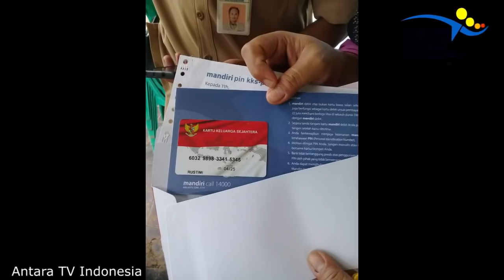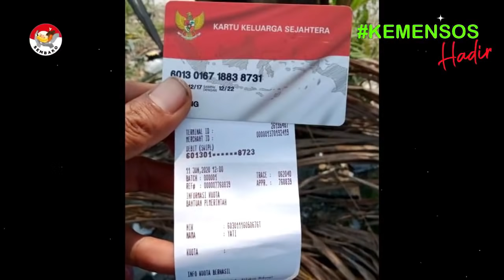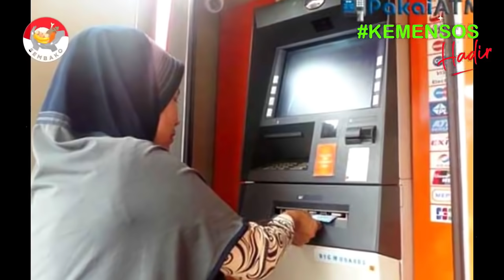Risma Perintahkan bank himbara cairkan bantuan pkh tahap 4 dan bantuan bpnt info pkh hari ini 2021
dan bantuan sosial tunai atau bst se Indonesia . Cara cek Kartu Indonesia Pintar atau KIP menggunakan hp, laptop, komputer dengan internet. cukup mudah bisa dilakukan dari mana saja tanpa harus pergi ke bank atau menanyakan ke sekolah. kartu indonesia pintar merupakan produk dari program pip atau program indonesia pintar yang dilakukan oleh kementrian pendidikan dan kebudayaan agar anak tidak mampu dapat melanjutkan sekolah baik sd smp atau sma dan smk. pkh hari ini,bansos 2021,pkh,info pkh hari ini,bst,diary pkh,info pkh terbaru hari ini,berita pkh terbaru hari ini,bansos pkh,bpnt,bansos dari pemerintah,diary pkh hari ini,bantuan pkh,diary pkh 2021 hari ini,Program Indonesia Pintar (PIP) melalui Kartu Indonesia Pintar (KIP) adalah pemberian bantuan tunai pendidikan kepada anak usia sekolah (usia 6 - 21 tahun) yang berasal dari keluarga miskin, rentan miskin: pemilik Kartu Keluarga Sejahtera (KKS),peserta Program Keluarga Harapan (PKH), yatim piatu, penyandang disabilitas,korban bencana alam/musibah. bantuan pemerintah 2021,pkh,bansos 2021,diary pkh,pkh hari ini,bantuan pkh,info pkh hari ini,info bst,bpnt,bansos pkh,bpnt non pkh,diary pkh terbaru,pkh agustus 2021, PIP merupakan bagian dari penyempurnaan program Bantuan Siswa Miskin (BSM). Peserta didik pemegang KIP;Peserta didik dari keluarga miskin/rentan miskin dengan pertimbangan khusus;Program Keluarga Harapan atau PKH adalah program pemberian bantuan sosial bersyarat kepada keluarga miskin. Pemerintah menetapkan mereka sebagai keluarga penerima manfaat PKH. Sejak PKH meluncur, keluarga yang masuk kategori miskin bisa menerima bantuan tunai dari pemerintah. pkh hari ini,bst,pkh,diary pkh,info pkh hari ini,bansos 2021,bantuan pemerintah 2021 Pemerintah Provinsi DKI Jakarta bakal kembali menyalurkan bantuan sosial tunai atau bst senilai Rp300 ribu pada pekan kedua Maret 2021. Penyaluran itu menjadi tahap kedua pengiriman bst bagi masyarakat Ibu Kota terdampak pandemi Covid-19.